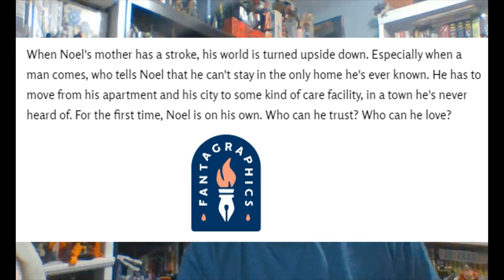I Read Something with Pages and Panels- The Thud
Kyle discusses the graphic novel The Thud